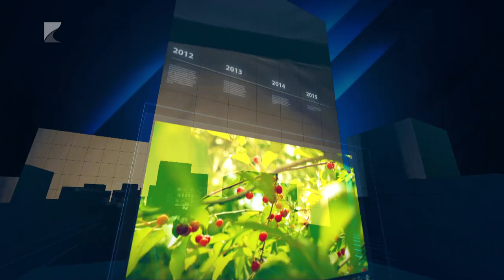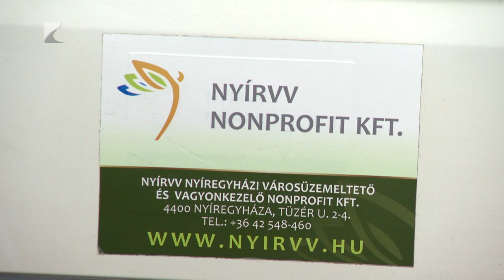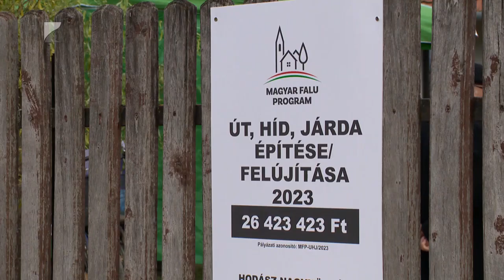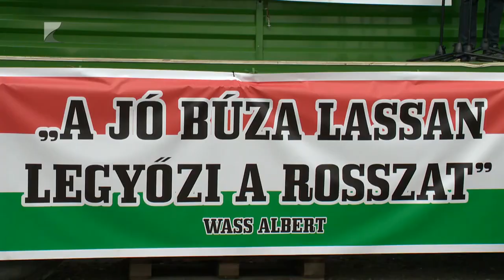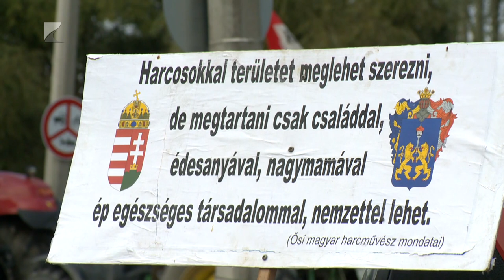35 perc - 2023.11.15.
Témák:
1. Téli átállás – Felkészültek a hó- és síkosságmentesítésre.
2. Csapadékvíz beruházás – Két ütemben valósult meg a fejlesztés Hodászon.
3. Mezőgazdaság – Szépen fejlődnek az őszi vetésű kultúrnövények.
4. Szociális munka napja – A szféra szakembereit ünnepelték.